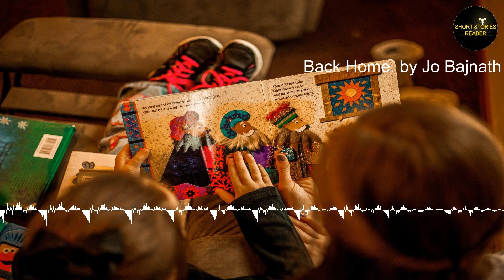Back Home. | Short Story | Audiobook by Jo Bajnath